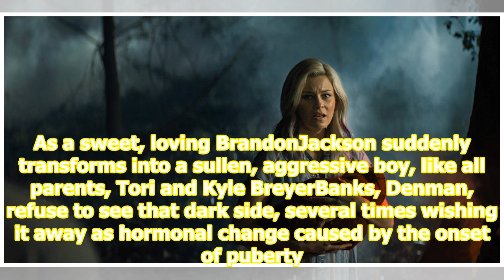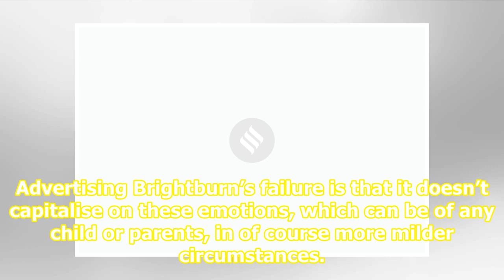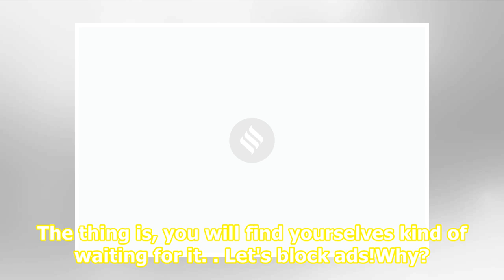Brightburn movie review: An interesting subversion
Top News Poulami Nag to Dhruv Rathee: The YouTubers India subscribes to From poor messaging to organisational weaknesses: What went wrong for Congress Parivartan: How the Bengal bastion was breached Brightburn movie review: Brightburn leaves the good vs evil fight for another day. Brightburn movie c...